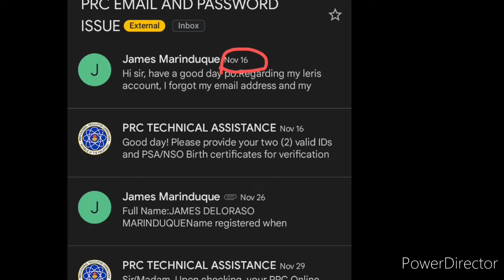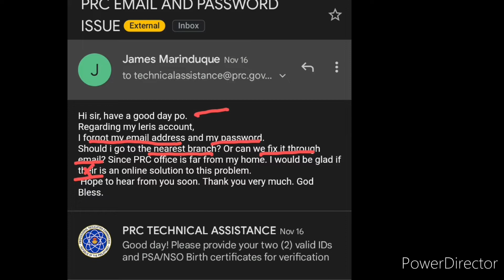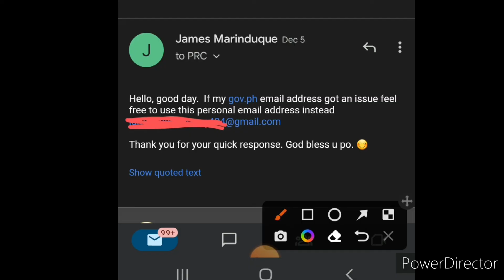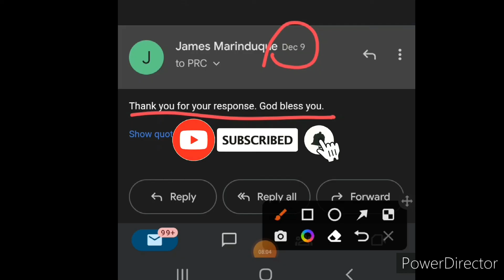FORGET EMAIL AND PASSWORD IN LERIS SOLVED!!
happy helping.

tap like if nakatulong ang video nato. tnx